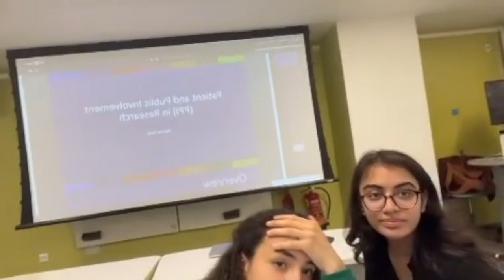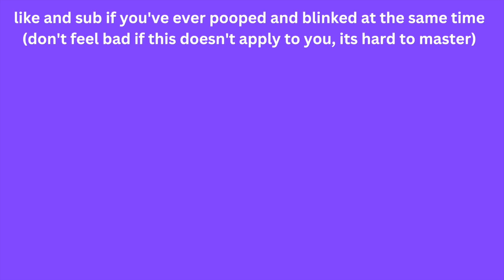water, ice and screenagers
TURNNN UR VOLUME ALL THE WAY UPPP (we whisper a lot so the volume is low) :)